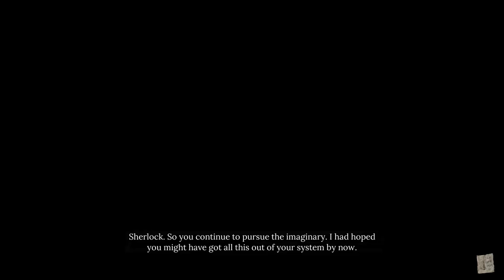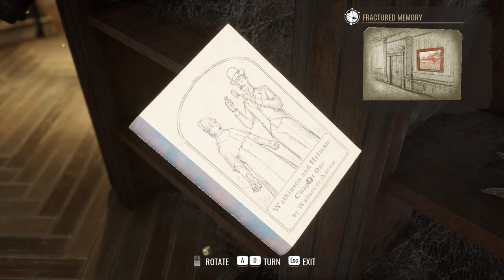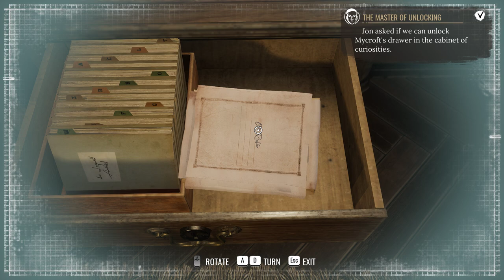Sherlock Holmes Chapter One - #22 l Sherlock Holmes & Mycroft Holmes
Hei Guys Welcome Back, Today I Am Back With Sherlock Holmes Chapter One Walkthrough Gameplay Part #22 ll Sherlock Holmes & Mycroft Holmes ll New Case Sacrificial Lamb ll Fractured Memory ll Mycroft Holmes ll A Tiny Key ll Jon's Challenge Won The Master Of Unlocking ll Accident In The Cabinet Of Curiosities ll Invitation From Vogel ll - I Hope You Will Like This Video. It Would Be Highly Appreciated As It Means A Lot To Me. Thank You. [No Cut Scene Full Gameplay] [PC Gameplay]

About The Game - [Sherlock Holmes Chapter One]

Sherlock Holmes Chapter One is a Story-Rich Detective Thriller Set In An Exotic, Dangerous Open World Island Of Cordona

The Game Follows A Young Sherlock Holmes As Returns To His Family Home On The Mediterranean Island Of Cordona After His Mother's Death. He Soon Discovers That A Larger Conspiracy Is Lurking On The Island, And Sets About Uncovering The Truth With The Help Of His Childhood Friend Jon.

A 21 Year Old Sherlock Holmes At The Beginning Of His Career. Ten Years After The Passing Of His Mother, Following The Death Of His Mother, Violet Holmes The Young Detective Returns To His Childhood Home On The Mediterranean Island Of Cordona. There, Holmes Uncovers A Sinister Conspiracy Lurking Beneath The Surface In The Seemingly Idyllic Town. Corruption And Crime Are Rampant, And The Locals Shun Outsiders. Sherlock Holmes Will Also Reacquaint Himself With His Old Friend, The enigmatic Jonathan [Called Jon]

The Game Is Set In 1880 On The Fictional Mediterranean Island Of Cordona, Which Is Under A British Protectorate. The City's Design Shows A Number Of Historical Influences, Including The Ancient Greeks, Ottomans, Venetians, And British. The Main City Is Divided Into Five Districts Which Holmes Can Explore. The Old City Is Inhabited By Cordona's Turkish Population, It Contains Locations Like A Medieval Fortress, Bazaar, Turkish Baths, And A Caravanserai. Scaladio Is The Island's Administrative Center, Tightly Controlled By The British. It Contains City Hall, The Cathedral, Museums, Banks, And Hotels. Grand Saray Is An Upscale District Of Wealthy Villas Inhabited By Rich Tourists Seeking An Exotic Holiday. Silverton Is A Declining Industrial District Full Of Factories And Warehouses; And Finally, Miner's End Is The Island's Poorest District, Filled With Decrepit Buildings And Shanties Clustered Around An Abandoned Silver Mine.